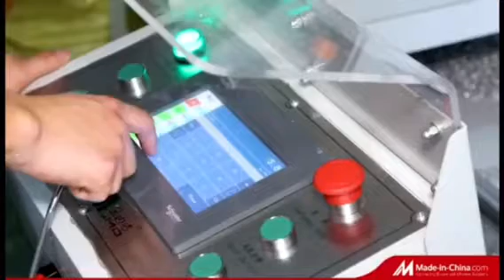Oridow introduction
aluminum windows and doors manufacturer from China